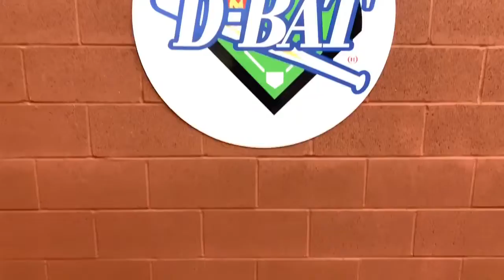Bob, Values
Values to live by.